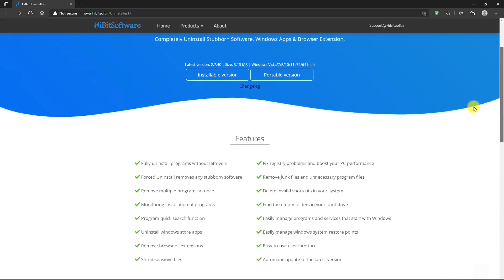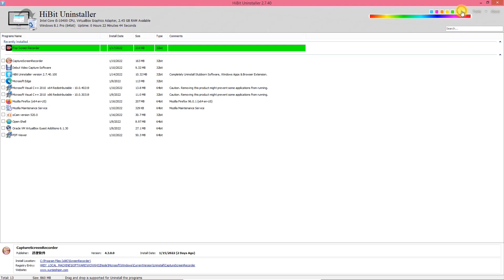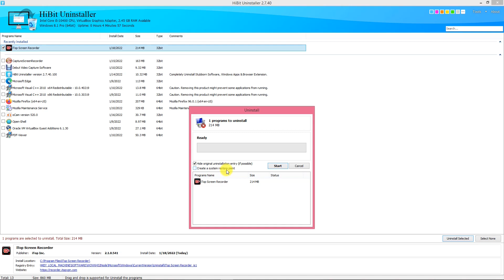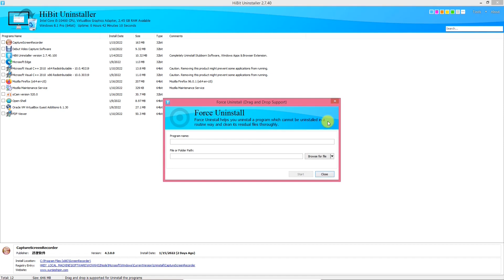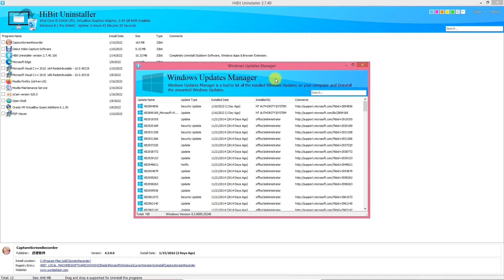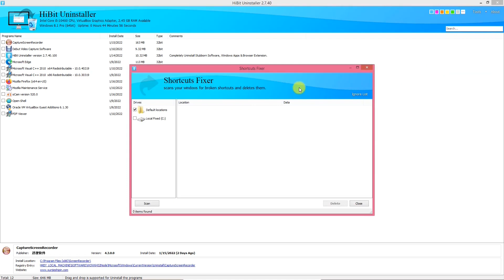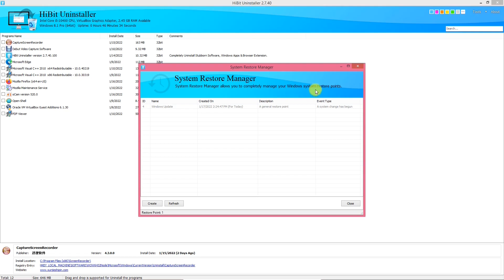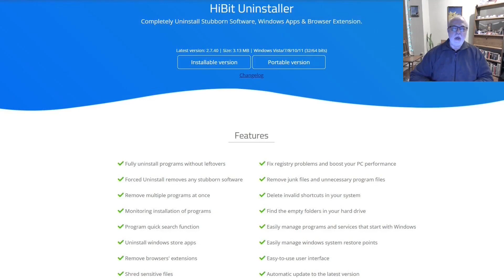The Best Uninstaller App: HiBit UnInstaller!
Discover HiBit UnInstaller, the ultimate free tool that effortlessly wipes out Windows programs and eliminates every trace of associated files! Packed with a variety of powerful features, HiBit is a must-have utility for your PC.